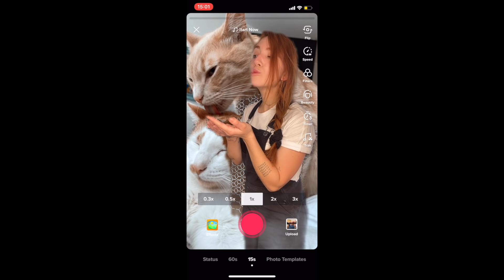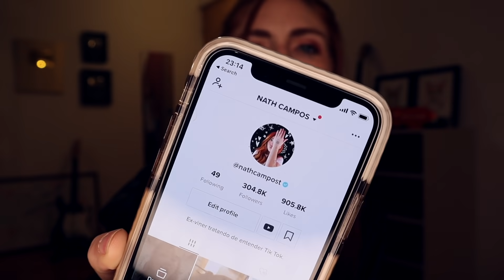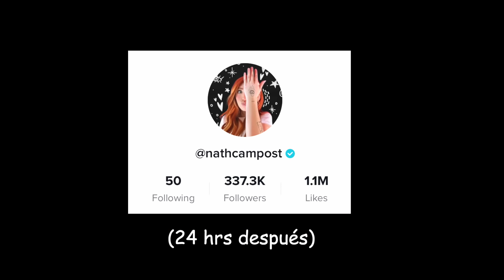TIK TALK: MIS QUEJAS Y SUGERENCIAS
Un soliloquio a la Nath Campos con quejas y halagos para Tok Tok. Les amo x siempre.

Les dejo mis redes también para que nos demos amor por otros lados:

YYY les dejo el instagram de Don Cecilio y Bernardita